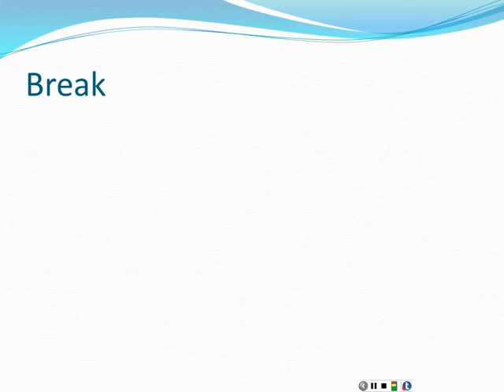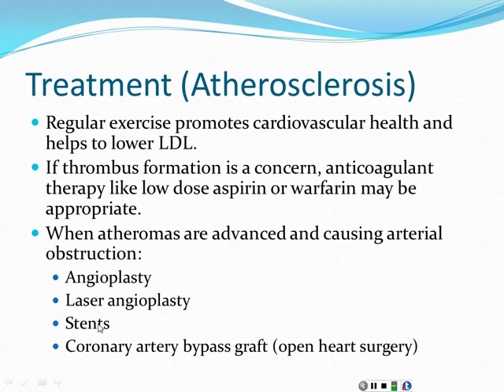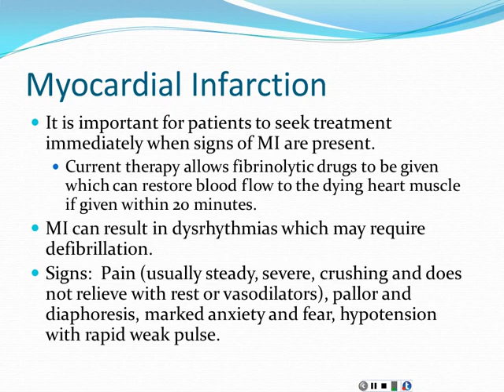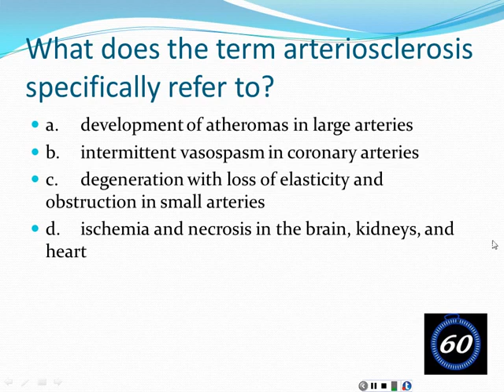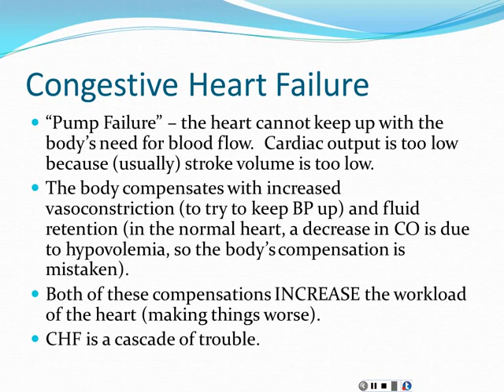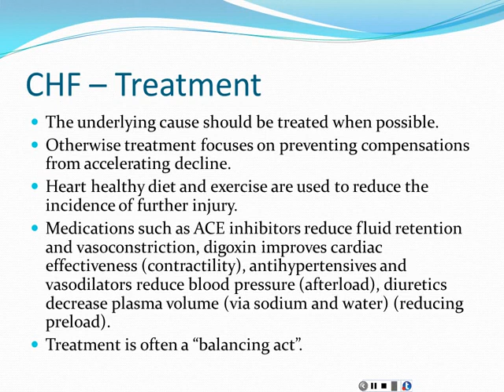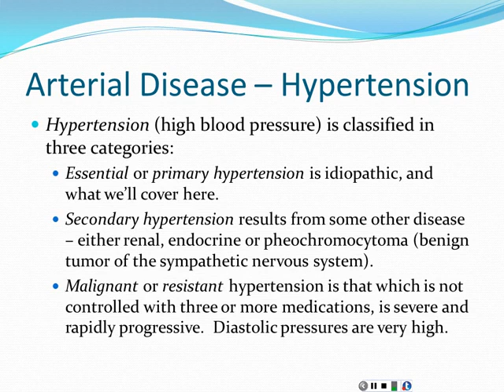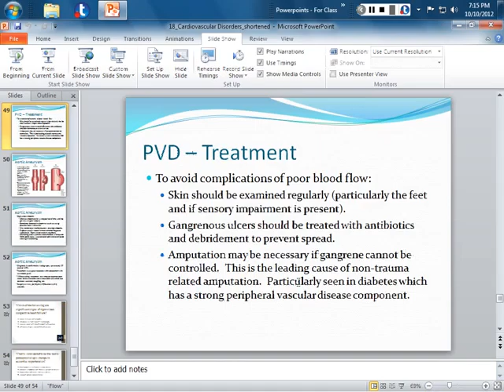Cardiovascular Disorders - Part 2